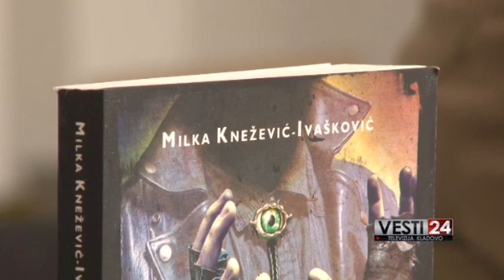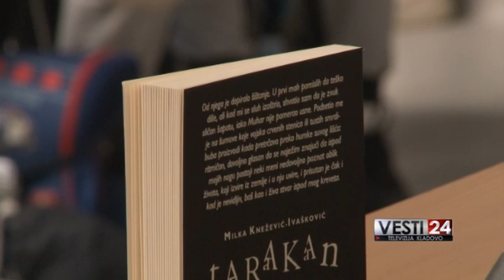Sedmacima promovisana knjiga "Tarakan"